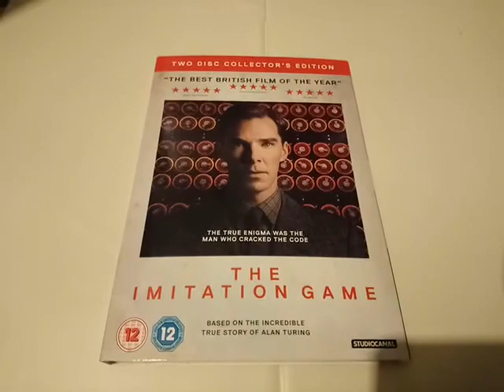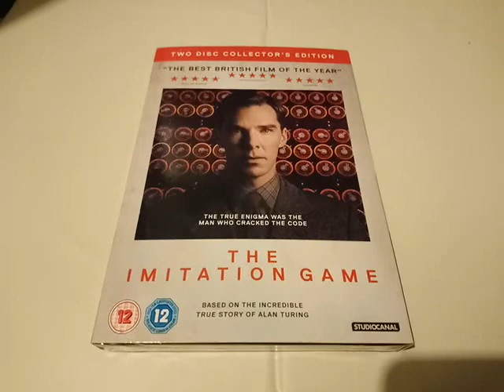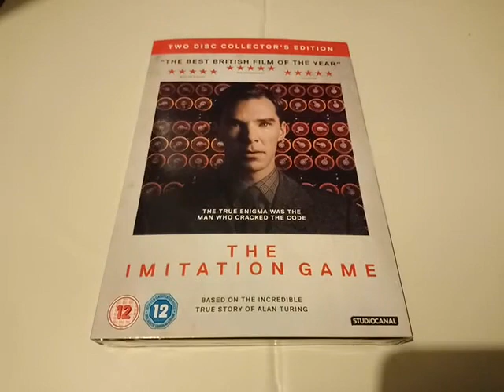The Imitation Game Two Disc Collector's Edition DVD Pal Region 2 Version Sealed Case 04.12.19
The Imitation Game Two Disc Collector's Edition DVD Pal Region 2 Version Sealed Case. This sealed DVD is not opened in this video. 04.12.19